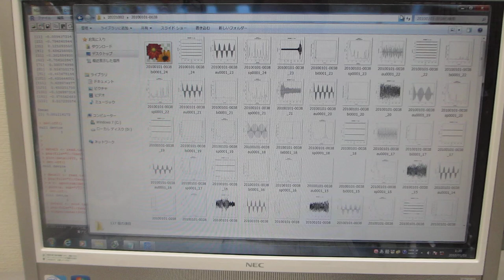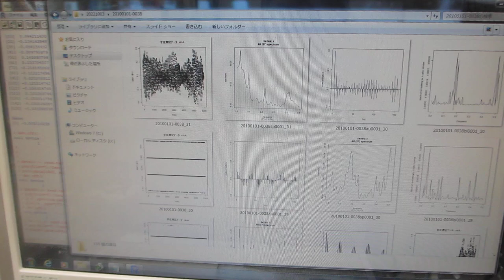フィードバック解析技術を応用した、超音波の音圧データ解析技術 （超音波の音圧・振動データから、新しい超音波利用を導く）